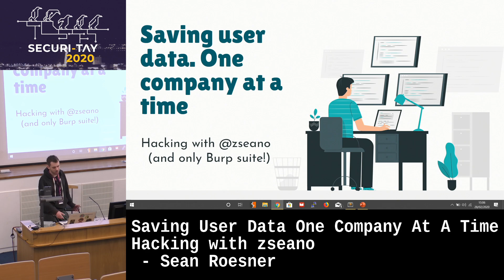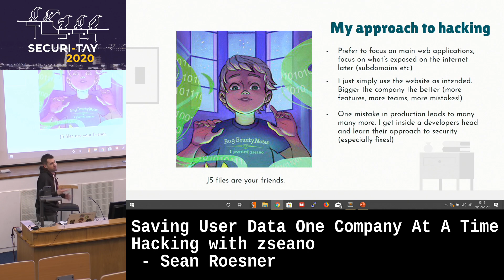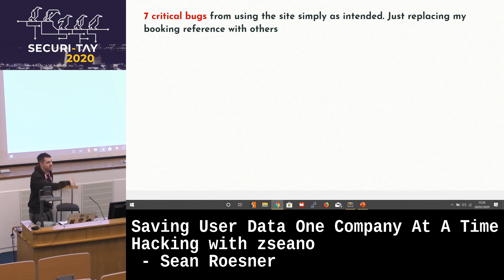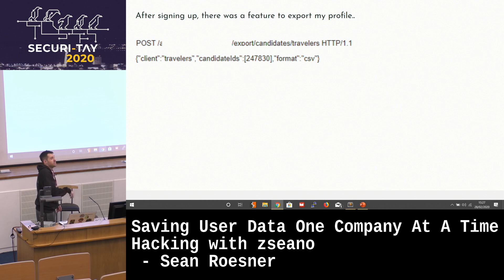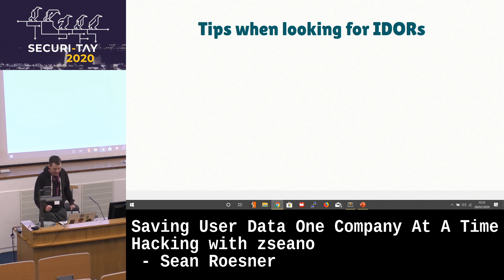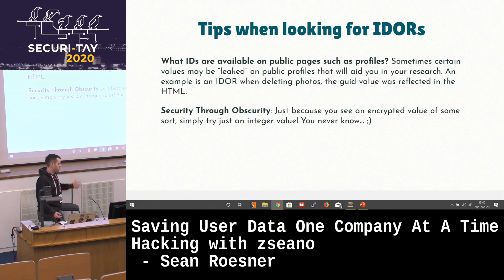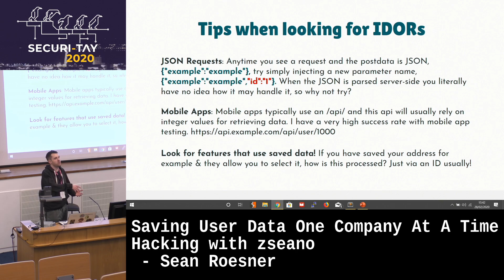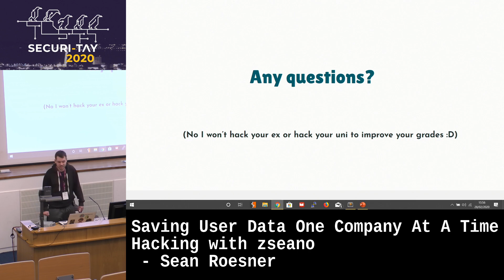Securi-Tay 2020: Saving user data one company at a time - Hacking with zseano - Sean Roesner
Talk Description:
In this talk I will be discussing how I was easily able to identify numerous vulnerabilities on popular websites (can't disclose names i'm afraid) and leak user info on a wide scale. I have saved multiple companies from data breaches and saved users' info from ending up in criminal hands.

In this talk I will also go through how I approach hacking and will explain my methodology and how this resulted in me finding lots of bugs. Hacking isn't as hard as some think it is.. it really is as simple as using the website intended :)

About Sean Roesner:
Hi, my name is Sean, aka @zseano. I have been participating in bug bounties for almost 5years and i've managed to find vulnerabilities in some of the biggest companies in the world. I am the first security researcher to be publicly acknowledged by the Amazon Retail security team.

I do mentoring via youtube (just search for zseano) and now I want to do more talks around the UK and discuss more about my findings & techniques :)